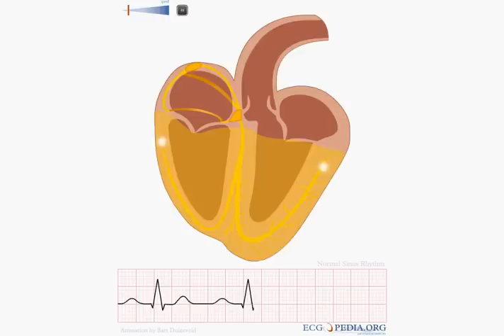Animation of normal sinus rhythm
Animation of normal sinus rhythm. See ECGpedia.org for explanation.